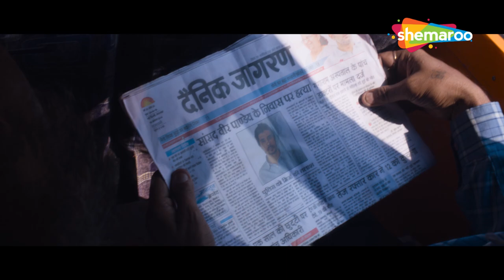बहुरिया है के एटम बम - Mirza Juuliet - Darshan Kumar, Pia Bajpiee - Part 3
Juuliet, a powerful goon's sister, is betrothed to an influential man's son, who happens to be a pervert. Things take a turn when she reconnects with Mirza, her childhood friend.

Movie Name - Mirza Juuliet (2017)
Star Cast - Darshan Kumar, Pia Bajpiee, Priyanshu Chatterjee, Chandan Roy Sanyal, Yogendra Vikram Singh, Hemant Koumar
Director -  Rajesh Ram Singh